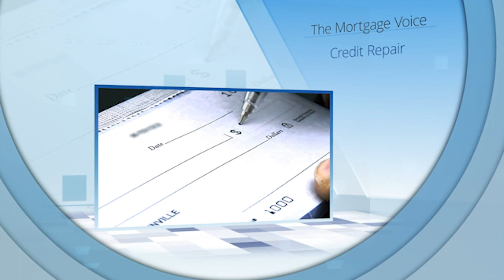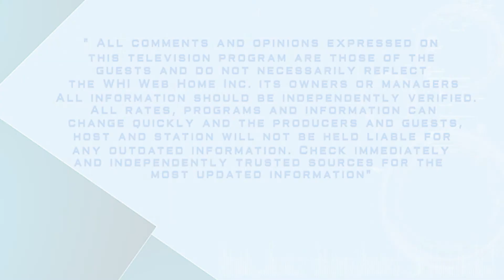Jeff Barton The Mortgage Voice August 18, 2020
The very latest updates on Real Estate, mortgages and investment properties every week with Jeff Barton, the Mortgage Voice. Jeff discusses the very latest numbers in housing and pricing, and guess what?  Rates are up as of this recording.  Jeff's guests this week include Ciro DiPalma show talks about products for lower FICO scores, but need 12 months of previous paid mortgage payments.  Tyrell "Big Tex" Robinson discusses helping young people plan for their future.  Ed Peisner talks about youth and how they use their screen time and safety online.  TheMortgageVoice.com. And catch Jeff's show on KCAA,  KMET, KTHO and now on KSHP radio weekly.